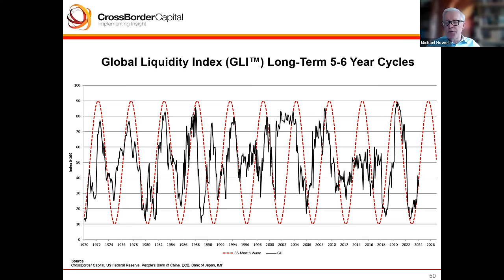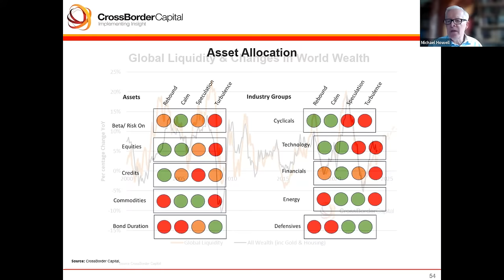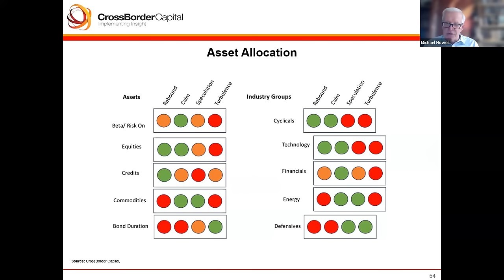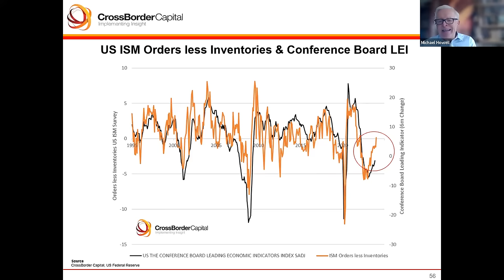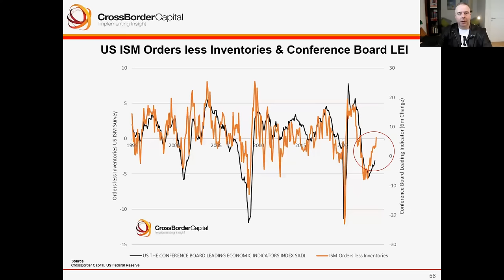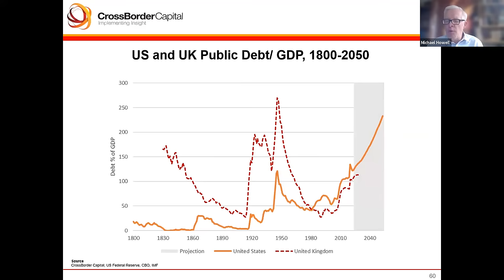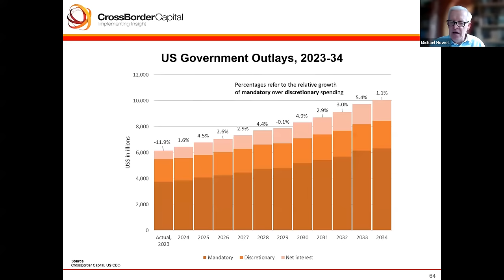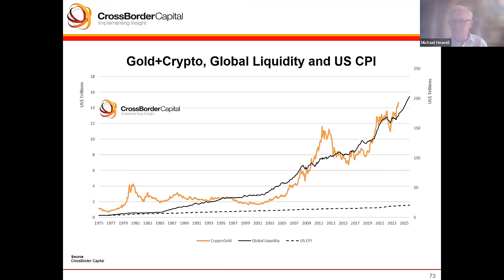Finance Manager Interview #019 – Michael Howell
How excess liquidity drives the current bull market and how to leverage it to avoid losing wealth, explained by the world's leading expert on financial market liquidity and central banks, Michael Howell, the founder and CEO of CrossBorder Capital, London.

TIMECODES
0:00:00 FMI Intro: Michael Howell
0:03:06 Tightening? What Tightening?
0:03:58 Debt Refinancing-Driven Markets
0:07:01 Central Banks Should Not Cut Rates
0:08:28 Where Is Liquidity Coming From?
0:12:04 Unpacking CrossBorder Analysis Tools
0:26:37 Liquidity Conditions Going Forward
0:28:58 What Is Going On With Gold
0:32:20 Why the Collapse of the US Dollar Is Unlikely
0:33:30 US: Wartime Finance Equals Monetization
0:36:48 Monetary Inflation, Gold, & Bitcoin
0:39:25 Why Not to Invest in Bonds
0:42:41 Short-term Investment Horizon
0:46:11 Rotating Investment Portfolio
0:47:24 Gold, Bitcoin, Bonds: 2025 Outlook
0:47:59 How Risks Can Drive Liquidity Even Higher

BIO
Michael Howell is the world's leading expert on financial market liquidity and central banks. He is the founder and CEO of CrossBorder Capital, based in London. The primary focus of his work is the analysis of liquidity trends and capital flows, with the goal of translating these insights into informed investment decisions.

INTERVIEW
This is the 'Finance Manager Interview #019 – Michael Howell’ interview, recorded on March 15, 2024. The printed version of this interview was published in 'Finance Manager', the leading business weekly magazine in Slovenia

LINKS
Michael Howell, interviewee:
Photo courtesy: Michael Howell